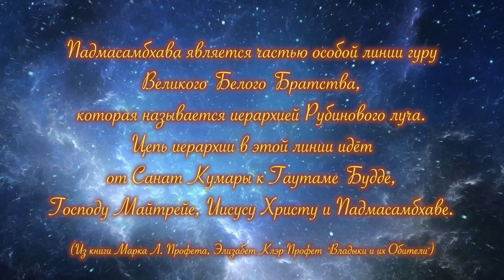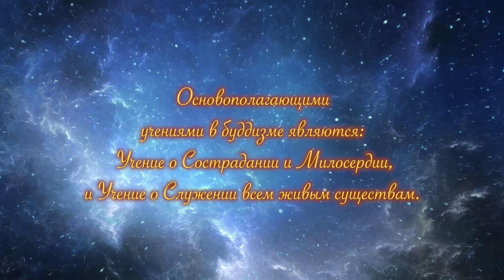"Падмасамбхава" из цикла "Путь Белого Лотоса". Фильм первый. Часть 2.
Издревле на Востоке почитали символ лотоса. Лотос прорастает из грязи, но лепестки его, никогда её не касаются. Цветки лотоса всегда остаются чистыми и устремляются к небу.
Истинные искатели, подобно цветку лотоса, находятся в гуще жизни, но не привязываются к этому миру, устремляясь к Высшим Мирам.
Суфии говорят: “В миру, но не от мира сего”.
Тот, кто достигает такого состояния, становится “осью” в этом мире, благодаря чему проявленный мир получает Божественную Энергию.
Это то, к чему нас призывают Владыки Мудрости - стать проводниками, электродами, чтобы Бог мог действовать через нас.
В фильме использованы фрагменты из Послания Падмасамбхавы «Беседа о необходимых для дальнейшей эволюции качествах» от 8 июля 2009, данного через Посланника Великого Белого Братства Т.Н. Микушину.

Текст читает: Татьяна Николаевна Микушина.

Автор рисунка «Будды и Бодхисаттвы»: Светлана Жуковская (Минск).
Автор фильма: Шиванг (Алматы).